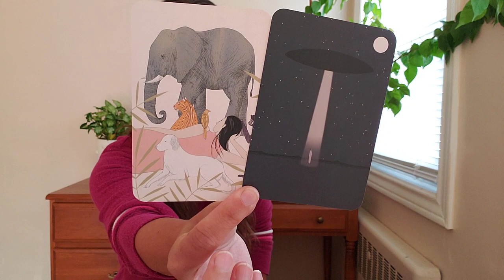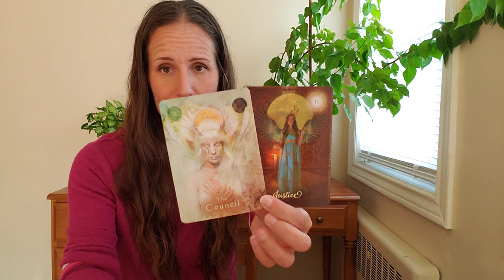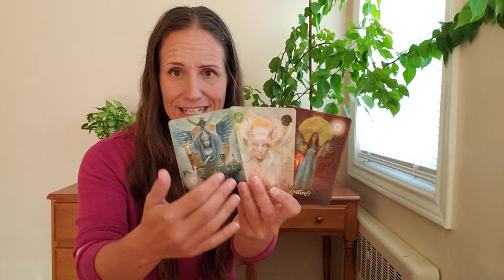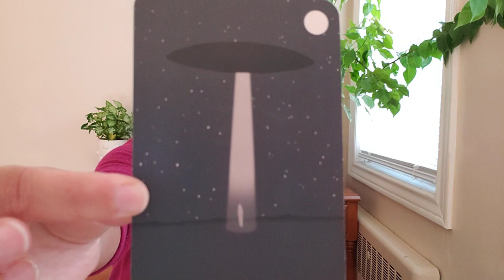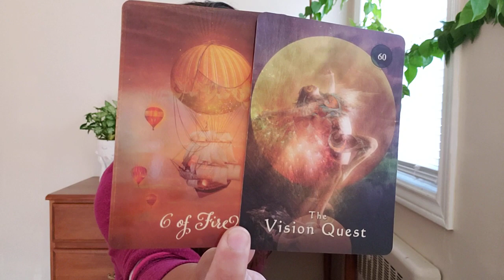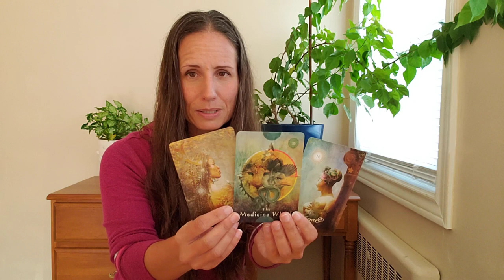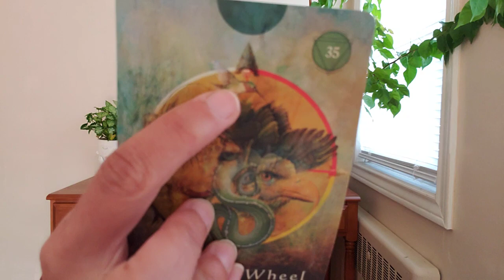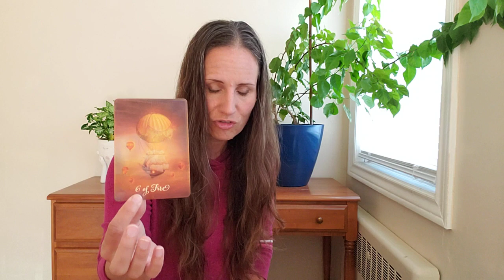Capricorn - The odds *were* against you, until now!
***I no longer offer private readings***

Decks:
The Good Tarot by Colette Baron-Reid
The Mystical Shaman Oracle by Colette Baron-Reid